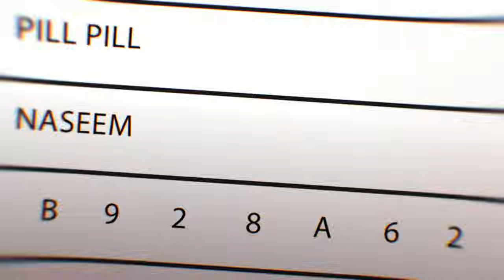Modenine ( A Hero has come 2 ) Official Video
"A Hero has come part 2" by MODENINE depicts a narrative of action ,conflict ,and heroism within the Rap world . Here’s a scientific analysis of the lyrics

1.    Narrative Structure: The lyrics follow a clear narrative structure, introducing the protagonist and the inciting incident (the phone call from Boom Bap Fu). The protagonist is presented as a hero responding to an urgent crisis within the rap industry.
2.    Characterization: The lyrics introduce various characters, including Boom Bap Fu, DJWack Mix, Reggaeton Don, and others. These characters serve as antagonists, creating conflict and tension within the story.
3.    Conflict and Resolution: The lyrics detail the conflicts the hero faces and how they resolve them. The hero confronts adversaries like Mr. Fake Woke and Rap Vermin King of Snitches.Each confrontation is described, providing a sense of action and drama,
4.    Themes: The lyrics touch on several themes common in rap music, such as rivalry, authenticity, and the pursuit of success. The hero's determination to eliminate rivals and maintain dominance highlights the theme of competition.
5.    Imagery: The lyrics employ vivid imagery to describe the action and violence, Examples include "Anaconda snake choke," "elephant bullet," and "Grey matter splatter." These descriptions create a visual and visceral experience for the listener.
6.    Metaphorical Language: Metaphors like "crawling on all fours" and "enter the dragon* add depth to the storytelling, creating symbolism and alluding to cultural references.
7.    Resolution and Conclusion: The lyrics conclude with the hero's successful mission, as they eliminate their adversaries and make their escape. The use of explosives and the destruction of the adversaries' fortress provide a climactic ending to the narrative.
8.    Moral or Message: While the lyrics primarily focus on action and storytelling, they may also convey a message about the challenges and rivalries in the music industry, as well as the determination and skill required to succeed                                                                                                          Overall, "A Hero Has Come 2' by Modenine uses narrative and descriptive elements to create a captivating story within the context of the rap world, showcasing the hero's journey to confront and defeat their adversaries.